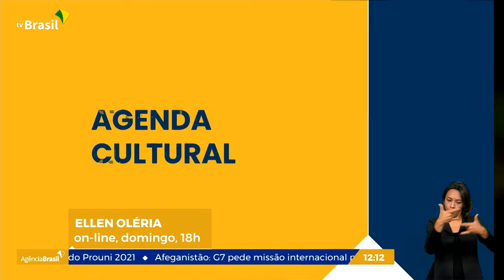Agenda Cultural: Ellen Oléria, Letícia Fialho, G7 e Filarmônica de Brasília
FIM DE SEMANA CHEGOU E AMANHÃ TEM SHOW DE ELBA RAMALHO NO FESTIVAL VIBRAR BRASÍLIA, COM INGRESSOS ENTRE R$40 e R$140.

TEM ELLEN OLÉRIA NO DOMINGO ÀS 18H, COMO UMA DAS ATRAÇÕES DO FESTIVAL FAVELA SOUNDS, QUE É O FIM DE SEMANA TODO, ONLINE E DE GRAÇA!

LETÍCIA FIALHO É ATRAÇÃO MUSICAL DE AMANHÃ ÀS 19H NA MOSTRA INTERNACIONAL DE CINEMA DE ARQUITETURA, QUE TÁ ROLANDO ONLINE E NO CCBB.

AMAR É BREGA É A PEÇA DO G7 SÁBADO E DOMINGO ÀS 19H, NO TEATRO LA SALLE. INGRESSOS A R$35 (MEIA). LOTAÇÃO LIMITADA POR CAUSA DA PANDEMIA!

E PRA ENCERRAR, Ó: A ORQUESTRA FILARMÔNICA DE BRASÍLIA FAZ ENSAIO ABERTO AO PÚBLICO JUNTO COM O TRIO BALANÇO, NO VENÂNCIO SHOPPING, NA QUARTA QUE VEM (25)!